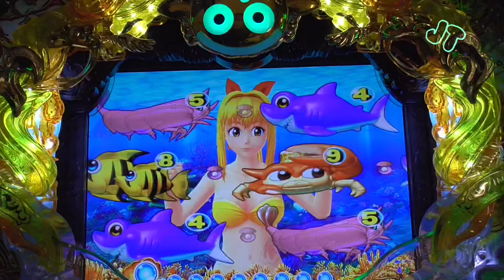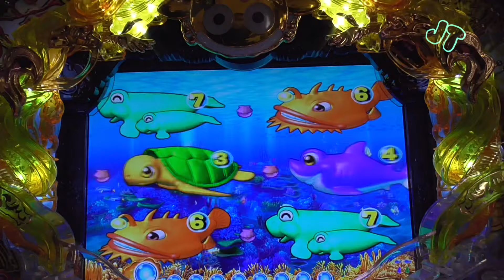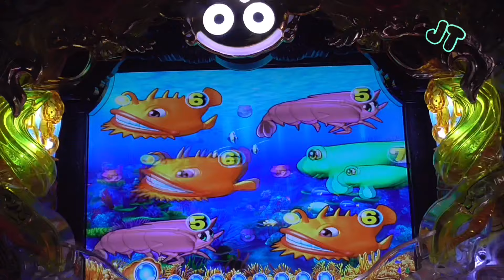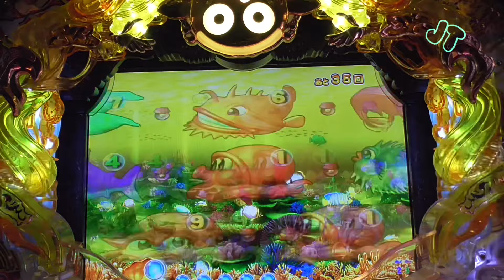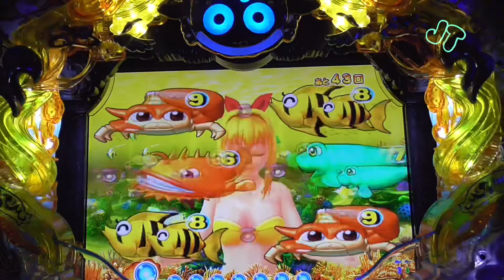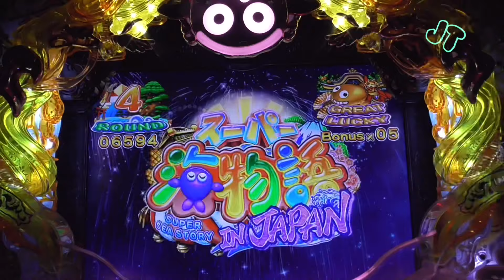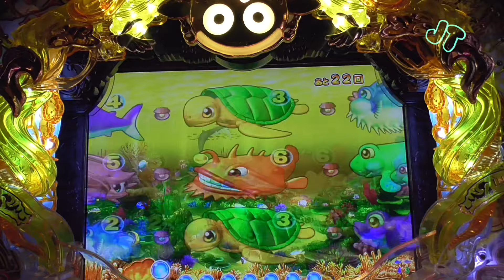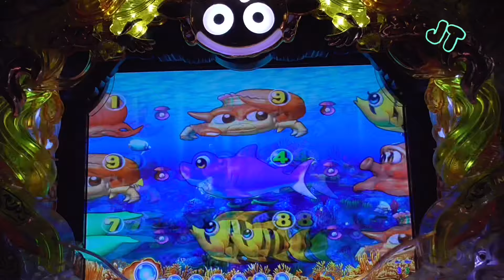【スーパー海物語】 無修正No.518